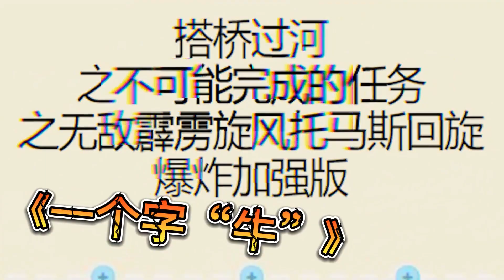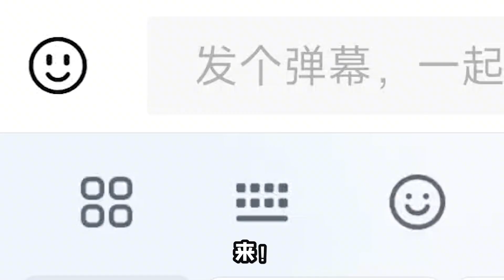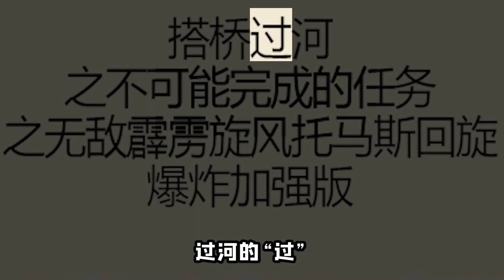幫狗狗搭橋過河？雖然這橋塌了，但也不耽誤狗狗過河！